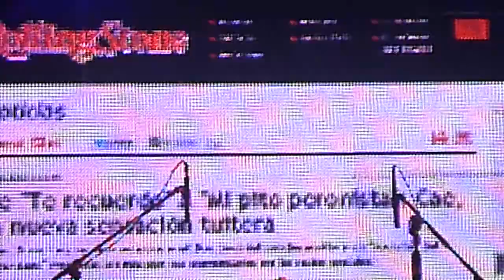CAE en Th Roxy 4/8/13: "te recuerdo"